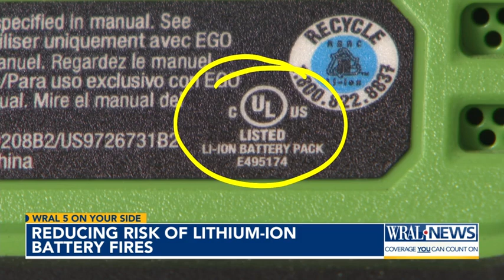How hazardous are lithium-ion batteries?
Recent lithium-ion battery fires make it worth taking a look at the safety issues around them. In January, a car battery exploded when the owner removed it from the car and tried to charge it inside their house. There have also been multiple, recent recalls from the Consumer Product Safety Commission for other lithium-ion battery products. These batteries power our phones, toys, lawn tools and so much more. 5 On Your Side spoke to an expert about how concerned we should be about these being scattered through our homes.

Dr. Bryan Staley is with the Environmental Research & Education Foundation. His expertise extends to lithium-ion batteries, but that doesn't mean he's immune to the risk they can carry. The battery for one of his child's toys erupted, charring some mulch, but thankfully that was the worst of it. Different, because they pack way more energy than a handful of AA's.

Staley said despite that, they're typically safe. The danger comes when you have a low-quality battery or charger.